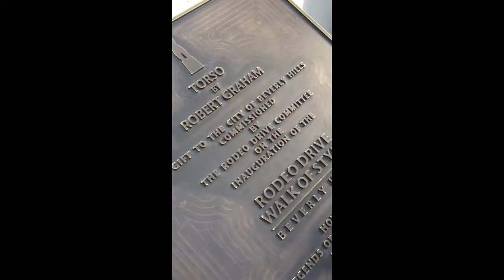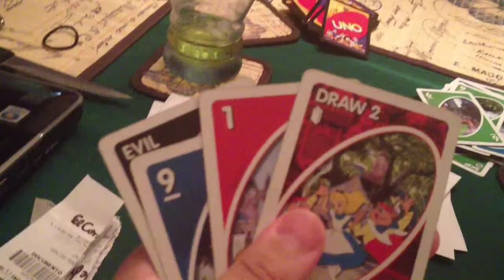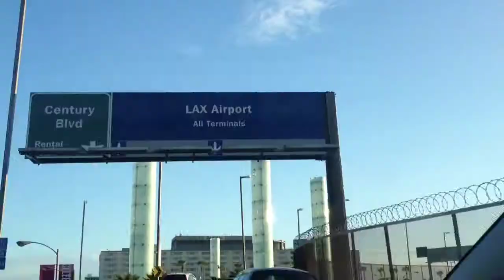Summer 2013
yoooo, so i know its been a while but i miss making videos so im gonna start making them again. But this is is my vacation video. I know the quality's not too great because my camera is currently getting fixed so i filmed everything on my phone & some of the clips came out blurry.. but worked really hard on this & i love this video this summer was amazing so tell me what you think & expect new videos soon (:
~meliiiii
oh & everything was filmed in California.